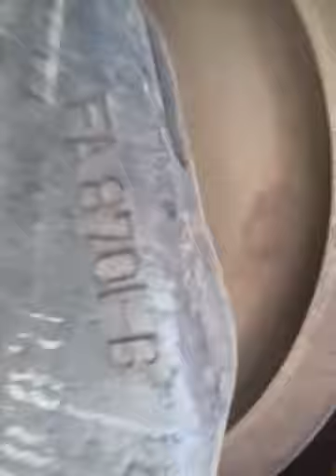el bagon abandonado de un tren